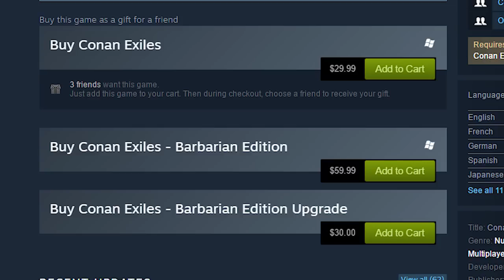Conan Exiles is Kinda Bad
Conan Exiles was just released, and being a pre-alpha game, I had low expectations. Oh well. Enjoy